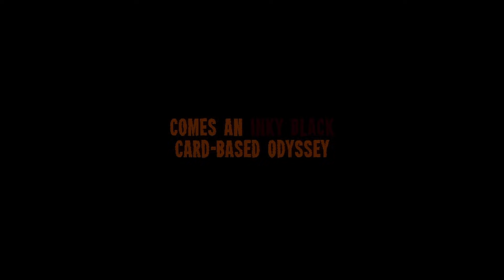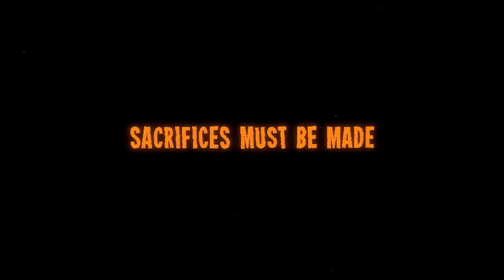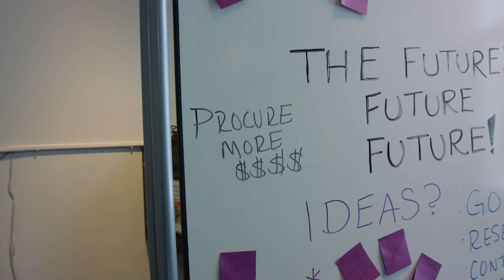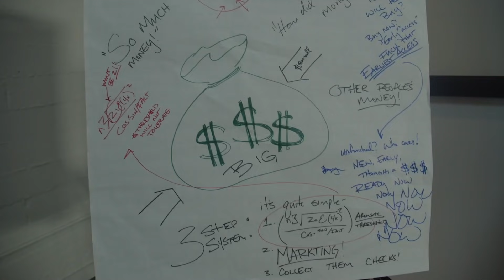Devolver MaxPass+ - Full Presentation E3 2021 [HD 1080P]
Full Presentation E3 2021 of Devolver MaxPass+. All the latest trailers and gameplay from E3 2021